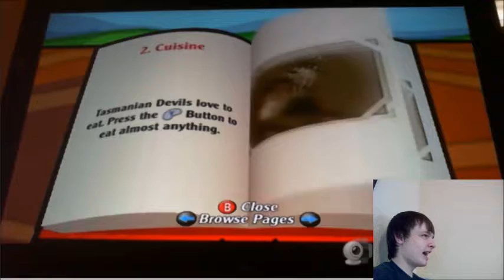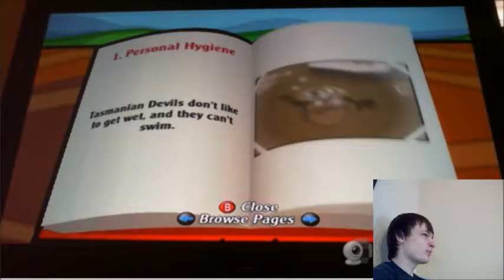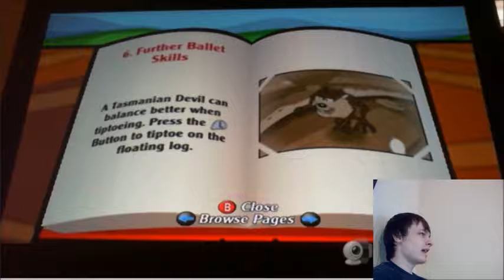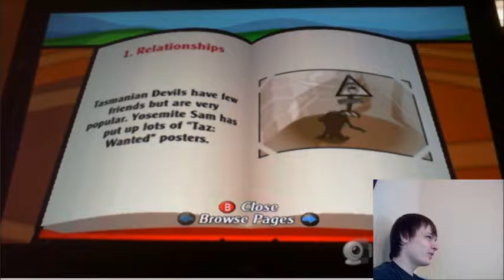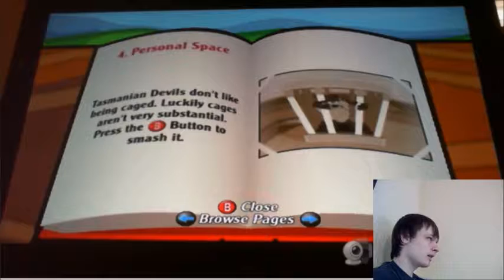Taz wanted but its old EP 1